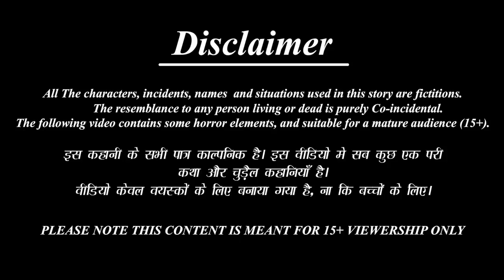Rikshaw Re Debi Maa | ରିକ୍ସା ରେ ଦେବି ମା | Odia Stories | Odia Moral Stories | Gapa in Odia